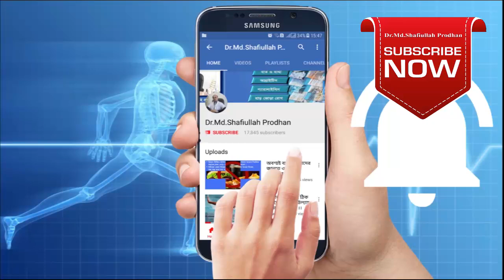পায়ের গোড়ালিতে ব্যথা ও ফুলে যায় || Ankle pain treatment || Knee pain Treatment